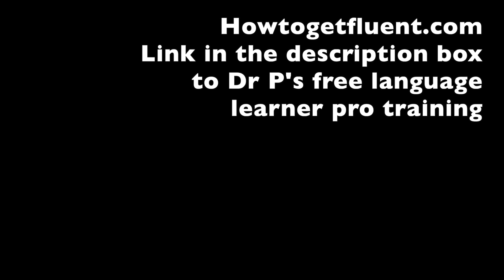Fluent in 10 languages!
Alex Voloza's goal was simple: get fluent in ten languages. In this new interview, he tells Dr P the story of how he did it.
Get Dr P's free video training on language learning methods
For language lessons online with teachers: here's my link to the italki site, where I've found great people and taken nearly 500 lessons over the last few years: